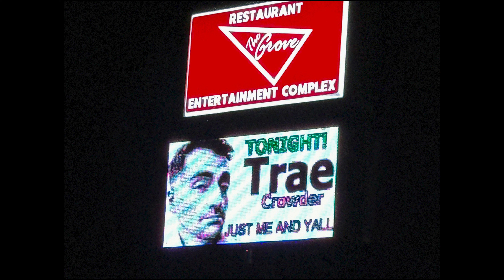Opening for Megan King and Trae Crowder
Some jokes you've heard before but not told in front of a proper audience. Also a high point for me so I want to document.